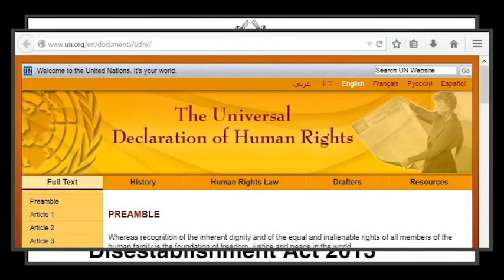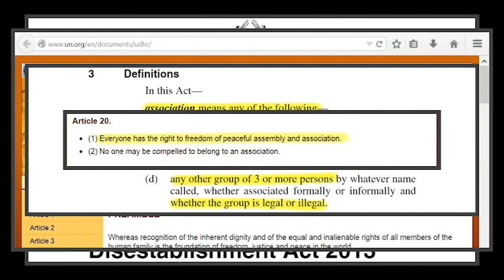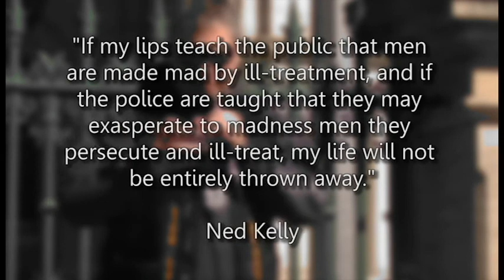Protest against anti-democratic VLAD legislation in QLD.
Queensland parliament passed legislation in the middle of the night that made it illegal for people of recreational motorcycle clubs to meet in public places.

The laws go against basic human rights and directly conflict with the Universal Declaration of Human Rights and show the extent of which the current government is prepared to go in their grab for power in society.